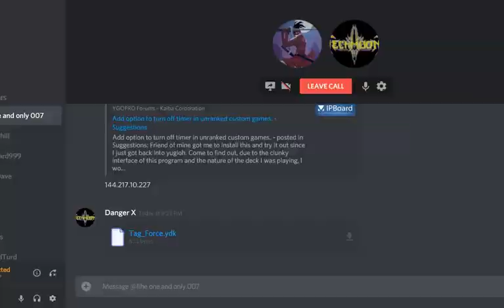Yu Gi Oh! The Dawn of a New Era Tag force decks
3 views•Nov 30, 2018